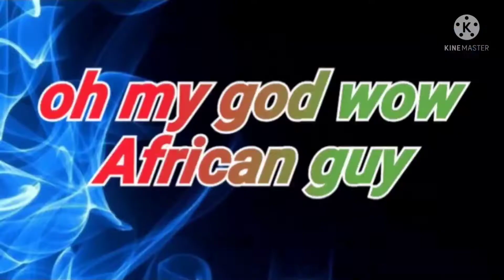😈😈😈pubj mobile lite😎😎😎😎 full funny video😜😜🤪🤪